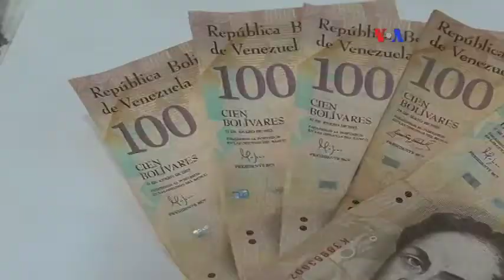Maduro nuevas 28 leyes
El presidente de Venezuela usa el último día de la ley habilitante para promulgar 28 nuevas normas en materia económica, acción que según diversos analistas afectará el bolsillo de los ciudadanos.